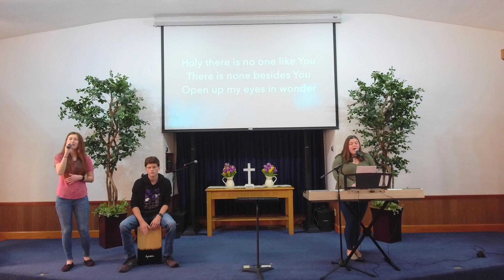Sermon 5 23 21